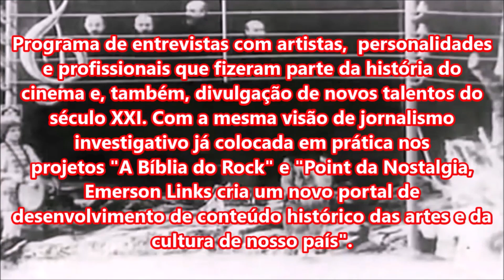VELOZES E FURIOSOS 10 - Em Breve nos Cinemas